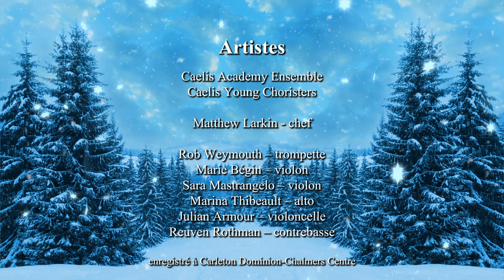Le premier jour: J.S. Bach - Jesu bleibet meine Freude (Jésus que ma joie demeure)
Célébrez les fêtes avec le calendrier de l’Avent musical de Musique et Autres Mondes. Surveillez nos parutions quotidiennes qui comprendront une performance numérique et un fait festif !

Le premiere jour...

Artistes
Caelis Academy Ensemble
Caelis Young Choristers
Matthew Larkin – chef
Rob Weymouth – trompette
Marie Bégin – violon
Sara Mastrangelo – violon
Marina Thibeault – alto
Julian Armour – violoncelle
Reuven Rothman – contrebasse

Musique et Autres Mondes est un festival de musique classique et des arts de la scène qui a connu ses débuts en juillet 2010 à Ottawa. L’organisation cherche à élargir le public pour la musique classique et les arts en trouvant des moyens créatifs de combiner la musique avec un large éventail de formes d'art et d'activités culturelles. Musique et Autres Mondes s'engage également à offrir aux jeunes des opportunités accessibles de s'engager dans les arts et la culture au sein de la communauté, ainsi qu'à créer des opportunités de performances transformationnelles pour les jeunes et les musiciens locaux.